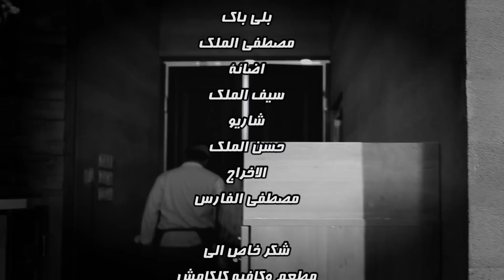مبارك الحنين - عندك عذر | 2017 Video Clip